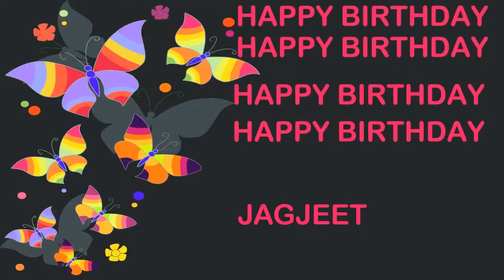Jagjeet Birthday Postcards & Postales